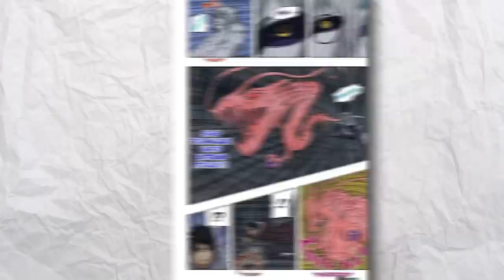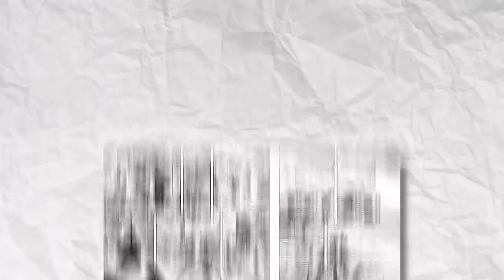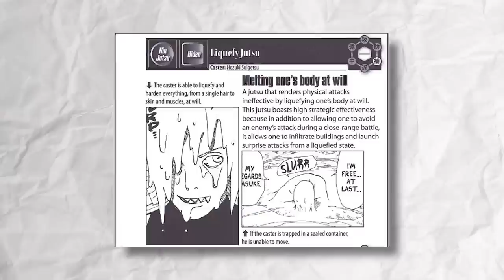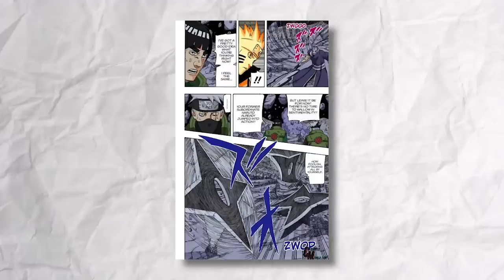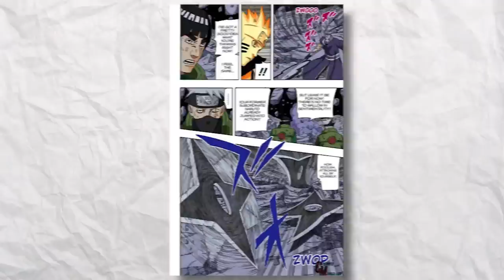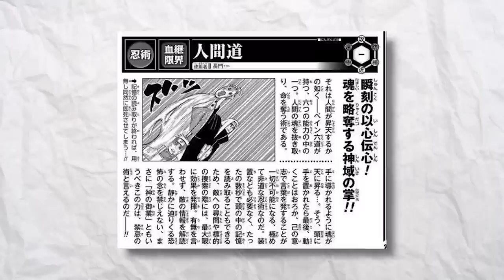Obito vs Kabuto - The Real Winner?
Kind of unorthodox but a fun video to do none the less. I basically just go over the different abilities of Kabuto and Obito and compare their speeds since AP/Strength is not all too relevant to the fight. It's a fairly interesting topic though.